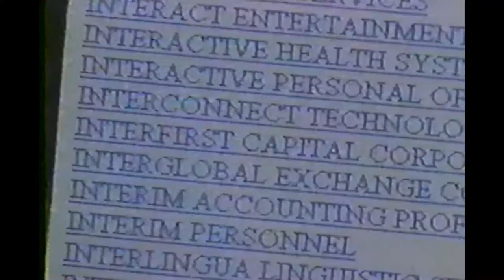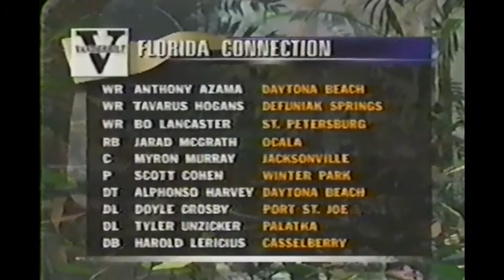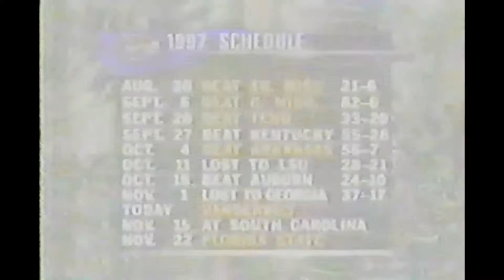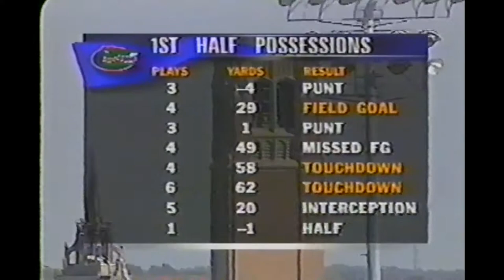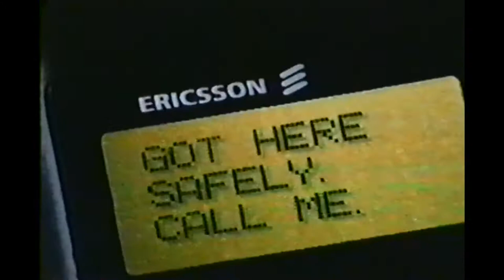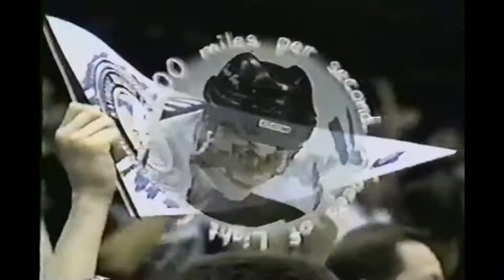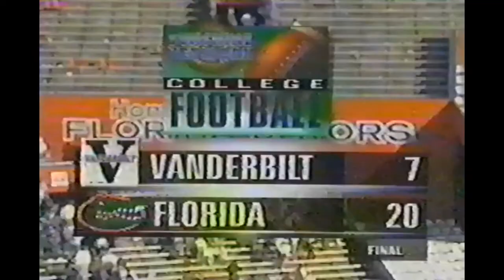1997 - Florida Gators vs. Vanderbilt Commodores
Nov. 8, 1997.   After threatening to wait until the first play to name the starter, Spurrier has tabbed senior Noah Brindise as quarterback, relegating former phenom Doug Johnson to the bench.   Vanderbilt brought the SEC's top-ranked defense to Gainesville at an opportunistic time, but still could not pull off the upset as No. 13 Florida defeated the Commodores, 20-7.